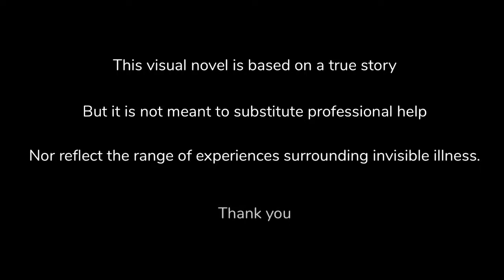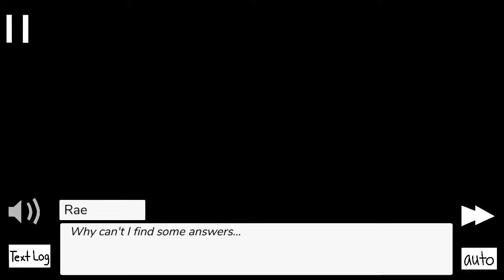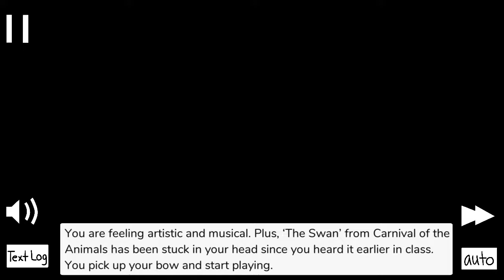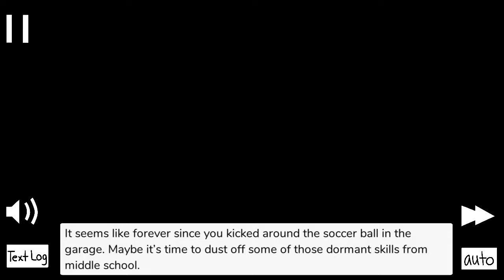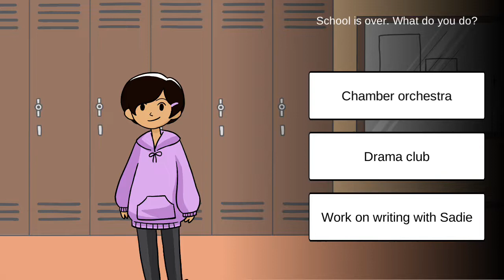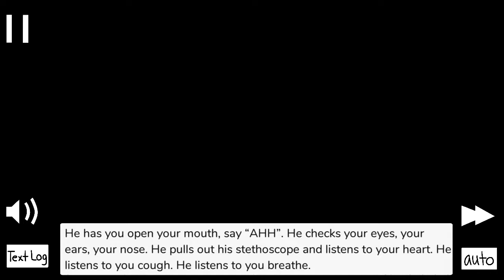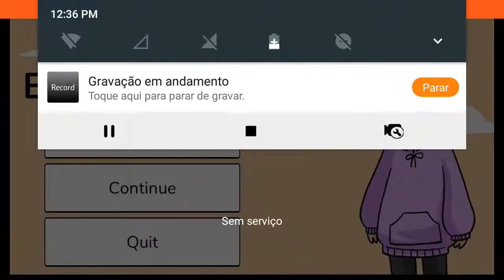Parte 1 - But You Seem Fine Visual Novel PT-BR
Nessa visual novel inspirada em uma história real, a protagonista Rae de 14 anos começa a ter problemas com uma doença invisível na sua vida de adolescente.
Nota de tradução: "birth control" realmente se refere á "contraceptivos", remédios para não engravidar (não sei se seria apropriado para uma menina tão jovem mas não sou especialista, talvez uma boa pesquisa ou conversa com um médico de verdade seja bom 😅)